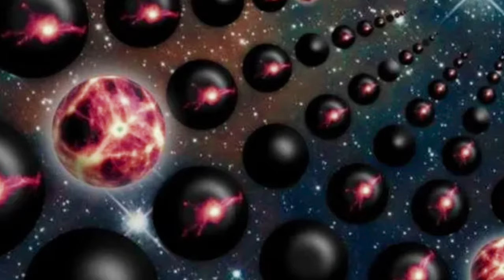What if Goku Was The New King of Everything Full Movie in Hindi | Part 116-120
What If Goku and Vegeta Were The New King of Everything
What If Goku and Vegeta Were The New King of Everything in hindi
What If Goku Was The New King of Everything
What If Goku Was The New King of Everything in hindi
what if goku locked in time chamber
what if goku and vegeta locked in time chamber
what if goku and broly locked in time chamber
what if goku and black goku locked in time chamber